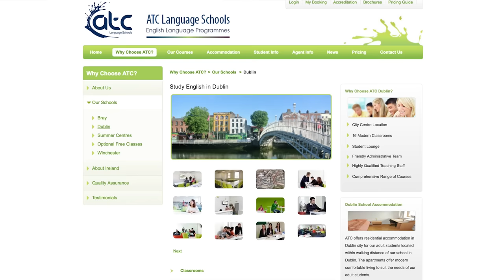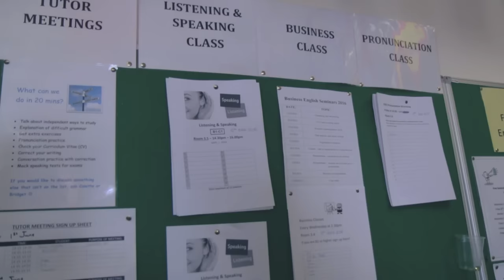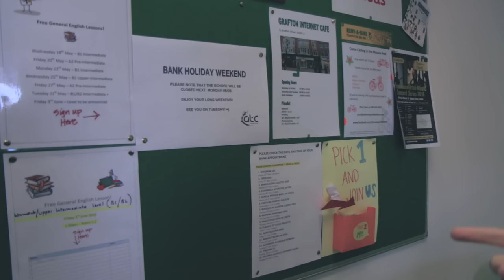Dublin | ATC Language School | Enjoy Intercâmbio